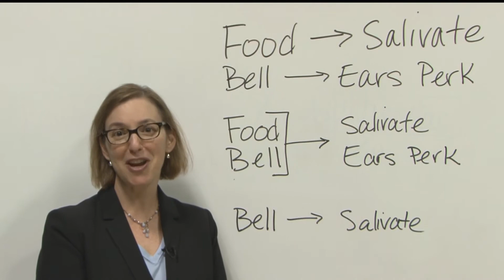Meet the Faculty - Melissa Kasmin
Meet CCM Psychology and Education Professor Dr. Melissa Kasmin, who joined CCM's staff for the Fall, 2017 semester.